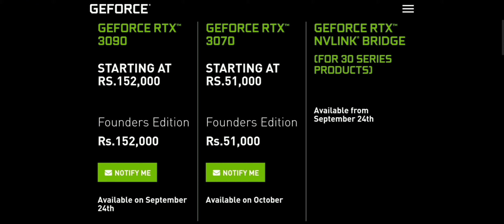New Nvidia Gpu India Price & Release Date | Nav Gaming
️ pc specs
Amd ryzan 5 3500 , 8 Gb ram ,msi b540m pro M2 , Gpu Gtx 1660 6gb
-Mouse & keyboard - zebronics

About nav Gaming
• Naved choudhary
• 20